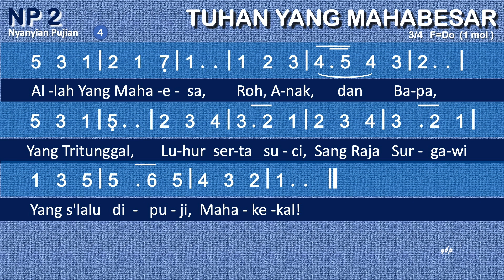NP 2 Tuhan Yang Mahabesar (Come, Thou Almighty King) - Nyanyian Pujian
NP 2 Tuhan Yang Mahabesar
Come, Thou Almighty King
tak dikenal, antara 1757Felice de Giardini, 1769
1=F 3/4
1John.5.7; Rev.15.3-Rev.15.4

00:00 Bait 1 Tuhan Yang Mahabesar, Yang suci dan benar,
00:47 Bait 2 Allah telah menjelma, Jadi manusia,
01:28 Bait 3 Roh Allah Mahakudus: Kuatkan kami t'rus,
02:28Bait 4 Allah Yang Mahaesa, Roh, Anak, dan Bapa,

1
Tuhan Yang Mahabesar, Yang suci dan benar,
Yang terpuji: KaryaMu yang megah,
NamaMu yang mulia;
Datang bertakhtalah Dalam hati!
2
Allah telah menjelma, Jadi manusia,
Yang disembah: Mohon berkat penuh;
B'ri FirmanMu teguh;
Rahmat, anug'rahMu Sungguh megah!
3
Roh Allah Mahakudus: Kuatkan kami t'rus,
B'ri kuasaMu; Bangkitkan yang rebah,
Lindungi yang lemah;
Roh Kudus, diamlah Dalam kalbu!
4
Allah Yang Mahaesa, Roh, Anak, dan Bapa,
Yang Tritunggal, Luhur serta suci,
Sang Raja Surgawi
Yang s'lalu dipuji, Mahakekal! Amin.